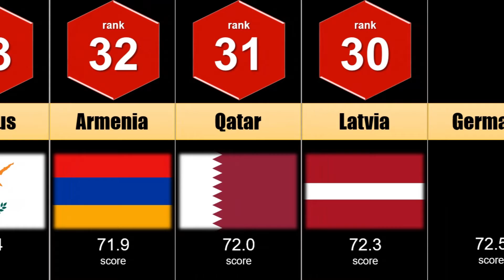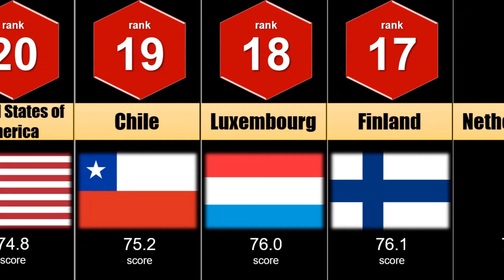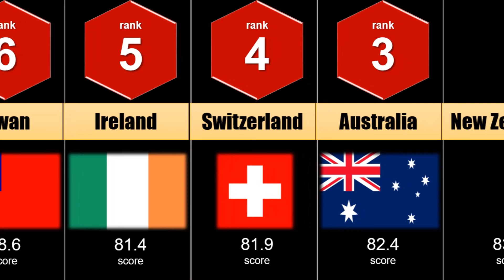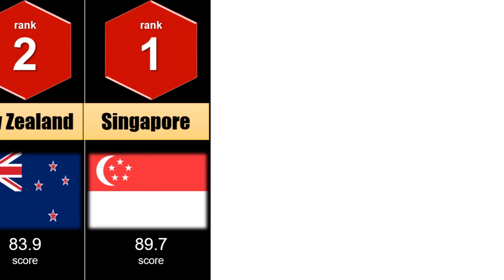Country Rankings for Mostly Free & Free in 2021 Index of Economic Freedom